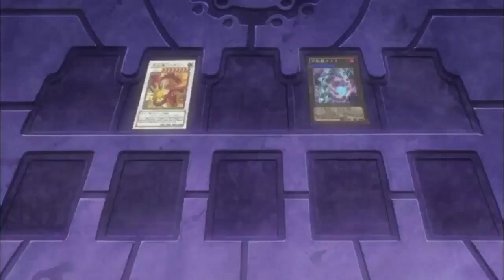Pokemon Sun & Moon (Inca Sun & Moon Dragon)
Folktales speaks of the rise and fall of rhe sun and moon.